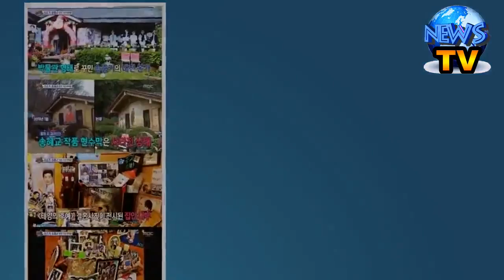'이혼' 송중기·송혜교, 커플동상 철거 루머부터 대전 본가 확인까지 [종합]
[OSEN=하수정 기자] 송중기·송혜교의 이혼 후폭풍이 거센 가운데, '태양의 후예' 촬영지 철거설 루머가 확인됐고, 송중기 대전 본가의 현재 상태가 공개됐다. 4일 오후 방송된 MBC '섹션TV 연예통신'에서는 송중기·송혜교의 파경에 따른 후폭풍과 이혼 조정 신청에 대한 자세한 이유 등을 알아봤다.  지난달 27일 오전 송중기의 법률대리인 법무법인(유)광장의 박재현 변호사는 "송중기 씨를 대리해 26일 서울가정법원에 이혼 조정 신청서를 접수했다"며 '송송커플'의 이혼 소식을 알렸다.  송중기는 "저를 사랑해주시고 아껴주시는 많은 분들께 좋지 않은 소식을 전해드리게 돼 죄송하다는 말씀을 먼저 전한다. 두 사람 모두 잘잘못을 따져가며 서로를 비난하기보다는 원만하게 이혼 절차를 마무리하기를 희망하고 있다. 사생활에 대한 이야기들을 하나하나 말씀드리기 어려운 점 양해 부탁드리고, 앞으로 저는 지금의 상처에서 벗어나 연기자로서 작품 활동에 최선을 다하여 좋은 작품으로 보답하도록 하겠다"며 이혼 심경을 밝혔다. 송중기·송혜교는 결혼 1년 8개월 만에 파경을 맞았고, 송중기가 송혜교를 상대로 이혼 조정을 신청해서 그 배경에 관심이 모아졌다. 이 과정에서 동료배우 박보검이 등장해 확인되지 않은 루머들이 퍼지기도 했다.   이인철 변호사는 "이혼 조정 신청은 크게 3가지로 볼 수 있다. 세부적인 이혼합의가 필요한 경우, 증거가 부족해 이혼재판이 어려울 경우, 당사자가 법원 출석을 부담스러워해 대리인을 통해 진행을 원하는 경우"라고 했다. "이혼 조정 신청시 상대방에게 귀책사유가 있다고 볼 수 있느냐?"는 말에 변호사는 "상대방의 귀책사유가 확실하고, 확실한 증거가 있으면 이혼 조정이 아니라 정식 이혼 재판을 하는 경우가 많이 있다. 이혼 조정 신청의 경우는 상대방과 원만한 합의를 하기 위해서 신청하는 것이 대부분이다. 이혼 조정 신청 이유만으로 상대방에게 귀책사유가 있다는 해석은 무리다"고 답했다.  이혼 판결 예상 시기에 대해서는 "1차 조정기일에 성립이 된다면 3개월 내로 조정 성립돼 재판이 마무리될 수 있다. 자녀도 없고 당사자들 간에 이혼에 대한 합의가 됐기 때문에 3개월에서 6개월 사이에 이혼 조정 절차에서 원만하게 합의가 되지 않을까 예상한다"고 말했다. 두 사람의 첫 이혼 조정은 오는 7월 말 열린다.   이날 방송에서는 '섹션TV' 제작진이 송중기의 대전 본가를 방문했다. 송중기의 아버지가 아들과 며느리 사진으로 박물관처럼 꾸며서 관리했던 곳이지만, 이혼 소식이 알려지고 송혜교의 사진이 없어진 것으로 알려졌다.  송중기의 본가 곳곳에는 작품 관련 현수막들이 걸려 있었다. 반면, 올해 초 걸려있던 송혜교의 작품 현수막은 사라진 상태였다. 또, '태양의 후예'와 송중기·송혜교의 결혼 사진이 전시된 집안 내부는 굳게 잠겨 확인할 수 없었다. 주민들은 "(이혼 소식 후) 사진을 다음 날 바로 싹 없앴다"고 얘기했다.  송중기·송혜교의 이혼 소식에 강원 태백시도 난감해졌다. KBS2 드라마 '태양의 후예' 촬영지인 이곳은 2억 원이 넘는 돈을 들여 각종 관광사업을 추진해 왔고, 올해로 3회를 맞아 '태백 커플 축제'를 개최할 예정이었지만, 파경 소식으로 행사를 취소했다. 여기에 '태양의 후예' 촬영지 철거설도 나왔지만, 이에 대해 태백시 관광문화과장은 "우리 태백시는 '태양의 후예'를 모티브로 해서 '태후공원'과 드라마 세트장을 설치해 운영하고 있다. 송혜교, 송중기가 헤어졌다고 해서 태후공원에 커플 동상을 철거할 계획은 전혀 없다. '태양의 후예' 드라마를 모티브로 해서 만들어졌기 때문에 커플조형물은 물론 모든 시설물을 그대로 지속적으로 운영하고자 한다"며 입장을 밝혔다.   /  [사진] OSEN DB, '섹션TV 연예통신' 방송화면 캡처 관련기사를 더 보시려면, 송혜교·송중기, 완전남남 "SNS사진 삭제, 흔적지우기" 뉴시스 송송 '전' 커플은 아름다운 이별 중..끝까지 배려한 송중기x송혜교 OSEN [SC이슈]"이혼 조정 성립"…송중기·송혜교, 1년 9개월만에 완전히 '남남'된 '한때' 세기의 커플(종합) 스포츠조선=이승미 기자 송중기x송혜교, 결국 이혼 성립..위자료·재산분할 없이 21개월 결혼 끝(종합)[공식입장] OSEN "재산분할·위자료無"… 송중기·송혜교, 이혼조정 일사천리 왜?   스포츠조선=문지연 기자   "재산분할·위자료無"..송중기·송혜교, 1년9개월 만에 완전한 '남남'   스포츠조선=문지연 기자   송혜교 측 "송중기와 이혼 성립..위자료+재산분할 없다" [공식입장 종합]   OSEN   [공식] 송혜교 측 "송중기와 이혼 성립..재산분할·위자료無"   스포츠조선=문지연 기자   [공식] 송중기·송혜교 1년 8개월 만에 이혼..法 "이혼조정 성립"   스포츠조선=문지연 기자   [SC이슈] "이혼 상처, 열일로 극복?"…송중기 '보고타'X송혜교 '안나' 스크린 컴백   스포츠조선=조지영 기자   송중기x송혜교, 이혼 치유 극과극 근황..침묵 & 씩씩 (종합)[Oh!쎈 이슈]   OSEN   "이혼 후 밝은 근황"..송혜교, 민소매 드레스 입고 고혹美 발산[종합]   OSEN   [종합]"중국→모나코"…송혜교, 송중기와 이혼 아픔 딛고 '열일행보'   스포츠조선=정유나 기자   송혜교, 이혼 발표 후 '열일은 계속'…중국 이어 모나코 행사장 등장[종합]   스포츠조선=김준석 기자   송혜교, 송중기와 이혼 발표 후 모나코서 전한 근황 "즐거운 시간 보내시길"   OSEN   [종합]"루머→과도한 관심"…송중기·송혜교, 이혼 조정 후에도 열일中   스포츠조선=김영록 기자   "미소로 전한 근황" 송혜교-송중기, 이혼 발표 그 후 '국내외' 관심ing [종합]   스포츠조선=이지현 기자   "송중기·송혜교 측근, 부부의 불화 알고 있었다"   OSEN   '섹션TV' 송중기-송혜교 '이혼' 후폭풍ing "송혜교 현수막NO-키스동상 유지"[종합]   스포츠조선=이지현 기자   '섹션TV' 변호사 "송중기·송혜교, 이혼 조정 신청으로 귀책사유 해석 무리"   OSEN   송중기 아버지, 아들 이